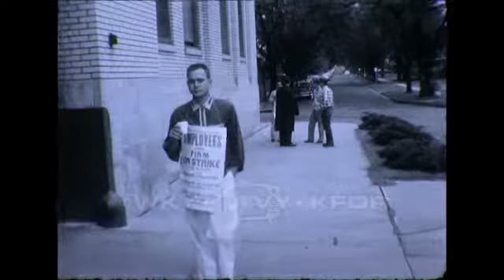WKY News: Friday, May 8, 1959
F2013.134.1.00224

Description: Friday. Black and white news footage. Silent footage from a bakery kitchen. Two men work together to bake bread. Also includes footage of bakery workers on strike. Last minute negotiations had been underway in an effort to avert a scheduled bakery strike. Members of the Bakery and Confectionery Workers, Local 173, were seeking a new contract calling for 35-hour work weeks. Footage of Governor James Howard Edmondson and others discussing available choices to address the road problem in Oklahoma. After the death of his proposal for the state to take over spending of money going to county commissioners for county road purposes, Governor Edmondson announced he would take the initiative to submit his proposal to the vote of people in a special election. Silent footage of the ten Mrs. Oklahoma contestants. The contestants had traveled to Tulsa in order to compete in the final Mrs. American showdown. Duplicate footage of Governor Edmondson (see above). Silent footage of golfers competing in the Oklahoma City Open City Golf Tournnament. Silent footage from a Democratic rally and birthday celebration--the Harry S. Truman, Diamond Jubilee. Governor Edmondson is seen delivering a speech.

Creator: WKY News
Coverage: Oklahoma City (City), in Oklahoma (USA)
MARC Geographic Areas: Oklahoma (oku); United States (xxu)
Extent (quantity/size): 6min 20sec
Media: 16 mm film; Moving Images
Subjects: Bakers and bakeries / Bakery and Confectionery Workers Union of America / Democratic Party (Oklahoma) / Edmondson, James Howard, 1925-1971 / Golf--Tournaments / Ms. America Pageant, Inc / News / Oklahoma government and politics / Oklahoma governors / Roads / Strikes and lockouts